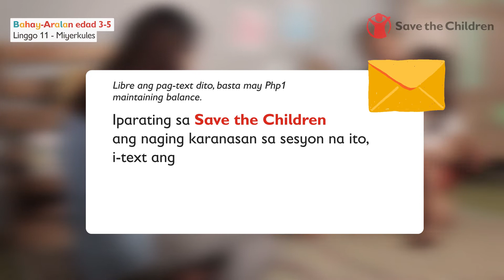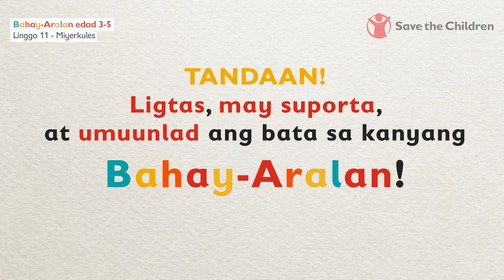BahayAral: Edad 3-5 (Linggo 11, Miyerkules)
Ang pag-uuri at pag-aayos ay pwede gawin gamit ang mga bagay sa paligid. Isang halimbawa ay ang mga dahon na mapupulot sa inyong bakuran. Ito ang gagamitin natin ngayon sa BahayAralan para sa ating pag-uuri at pag-aayos kaya siguraduhing mamili ng mga dahon na magkakaiba ng laki at kulay.

Ang BahayAralan para sa mga batang edad 3-5 ay mga maiikling sesyon ng masasayang laro at gawain na tatagal ng 12 linggo, gamit ang aming Early Literacy and Math (ELM) at Home Plus+ modules.